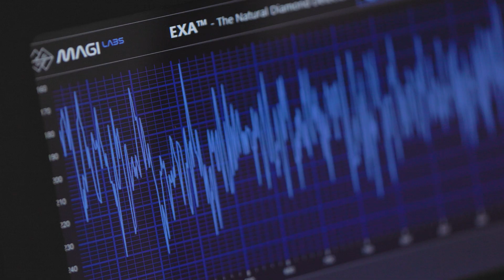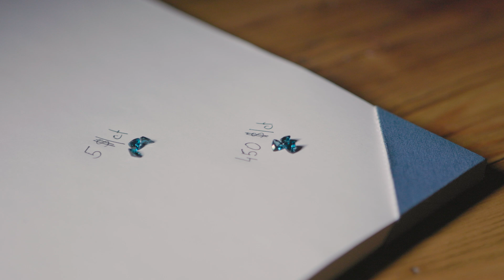Syntetické vs prírodné diamanty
Rozdiel medzi prírodnými drahými kameňmi a ich syntetickými (laboratórnymi) náprotivkami je dôležitou témou vo svete gemológie. Často sa stretávame s nesprávnym označením „falošný drahokam“, pričom syntetické kamene nie sú falzifikáty. Ide o skutočné drahé kamene, ktoré však neboli vytvorené prírodnými procesmi, ale vznikli v laboratóriu.

💎 Rozdiely medzi prírodnými a syntetickými (laboratórnymi) drahými kameňmi
Mnoho ľudí si kladie otázku, ako zistiť pravosť kameňa a odlíšiť prírodný kameň od syntetického (vytvoreného v laboratóriu). Hoci syntetické (laboratórne) drahokamy majú rovnaké chemické zloženie aj fyzikálne vlastnosti ako ich prírodné náprotivky, stále existujú rozdiely, ktoré umožňujú ich identifikáciu.
Najväčším problémom je situácia, keď sa syntetické kamene predávajú ako prírodné bez jasného označenia ich pôvodu. Tento podvod vedie k umelému navyšovaniu ich hodnoty a môže zavádzať kupujúcich.

Na presné rozlíšenie medzi prírodnými a syntetickými drahokamami je potrebné využitie odborných analýz, ktoré vykonávajú certifikovaní gemológovia v špecializovaných laboratóriách, ako je napríklad slovenský gemologický inštitút.

💎 Vznik prírodných drahých kameňov vs. laboratórnych kameňov
Prírodné diamanty a iné drahé kamene vznikali pred stovkami miliónov rokov v extrémnych podmienkach hlboko pod zemským povrchom. Proces ich formovania prebiehal v hĺbkach 120 až 200 km, pri teplotách 1200 – 1500 °C a tlaku 4,5 – 6 megapascalov, často v oblastiach aktívnych vulkánov.

Naopak, syntetické (laboratórne) diamanty môžu byť vytvorené v laboratóriu v priebehu niekoľkých týždňov pomocou vysokotlakových a vysokoteplotných procesov (HPHT) alebo chemickej depozície z plynnej fázy (CVD).

💎 Je diamant skutočne čistý uhlík?
Hoci sa bežne tvrdí, že diamant je čistý uhlík, v skutočnosti obsahuje aj stopy dusíka, bóru či iných prvkov. Tieto chemické nečistoty a spôsob, akým sú atómy usporiadané, zohrávajú dôležitú úlohu pri odlišovaní prírodných diamantov od syntetických.
Jedným z hlavných faktorov pri určovaní hodnoty kameňa je jeho pôvod. Cena syntetických kameňov predstavuje len zlomok hodnoty ich prírodných náprotivkov, čo súvisí s ich neobmedzenou dostupnosťou a možnosťou priemyselnej výroby.

💎 Hodnota syntetických (laboratórnych) drahokamov
Na trhu s drahými kameňmi je dôležité uvedomiť si, že syntetické kamene nemajú potenciál uchovania hodnoty. Zatiaľ čo vzácne prírodné drahé kamene si svoju cenu udržiavajú, hodnota syntetických kameňov v priebehu času klesá.
Dôkazom je príklad syntetického rubínu, ktorý bol prvýkrát vyrobený v roku 1902. Vtedy mal dokonca vyššiu cenu ako prírodný kameň rovnakej kvality. Dnes, o viac než sto rokov neskôr, sa aj najkvalitnejšie syntetické rubíny predávajú len za pár eur.

💎 Budúcnosť syntetických (laboratórnych) kameňov
Hoci majú syntetické kamene svoje miesto v klenotníctve, ich cena a hodnota sa budú neustále meniť v závislosti od technologického pokroku. Gemológovia preto odporúčajú kupujúcim dôkladne sa informovať o pôvode drahokamu a v prípade pochybností využiť služby certifikovaných laboratórií, ako je Slovenský gemologický inštitút.

👉 Vďaka našim videám sa z laikov stanú experti nielen na drahokamy.

👉 Viac o podobných témach si môžete prečítať aj na našom blogu